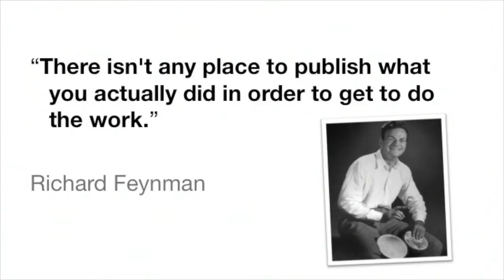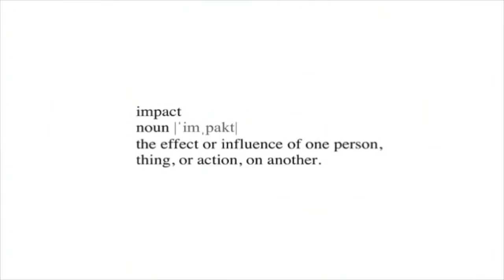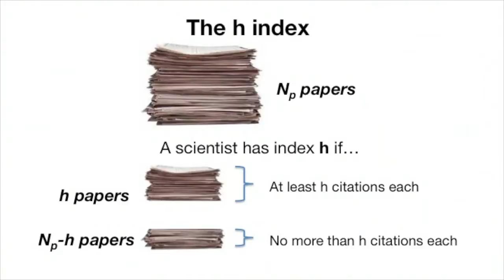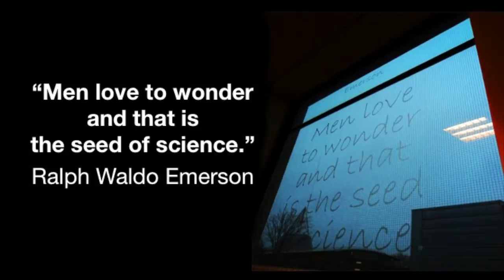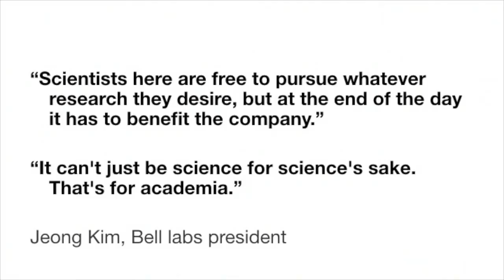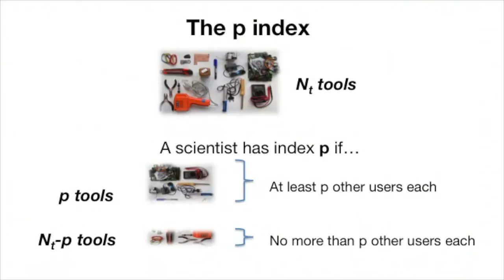Redefining high-impact science: Guenevere Prawiroatmodjo at TEDxDelftSalon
Guenevere Prawiroatmodjo (4th of August 1986, Nijmegen) has studied Applied Physics at Delft University of Technology and is currently starting a high-tech company with Leo Kouwenhoven, professor at the research group Quantum Transport.

High-impact science is currently defined as achieving the highest possible number of publications with the highest possible number of citations. But is this enough? What does 'impact' really mean? By embedding the impact on society in the definition of scientific success, we could not only achieve faster scientific discovery, but also revolutionize the way science is done.